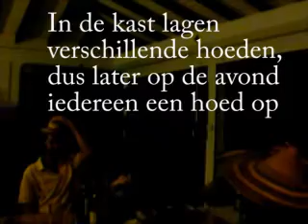Thanksgiving in Dominica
Thanksgiving is not a traditional holiday in Dominica but in the Picard area it is celebrated actively by the American students.
Although we were not living in our house yet, we were invited by our tennants to celibrate Thanksgiving together with them.
Thanksgiving evening means eating, drinking and playing games. Have a look.